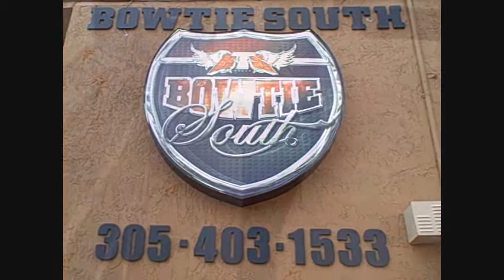Angelica Curves | Model | OzoneMag.com Interview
Terrence Tyson from OzoneMag.com goes one on one w/ vixen Angelica Curves at BowTieSouth.com as she talks about how she maintains her "S" figured body, the toys she plays w/ when she's not modeling, the recession & her experience on the Lady Hennessey Tour.